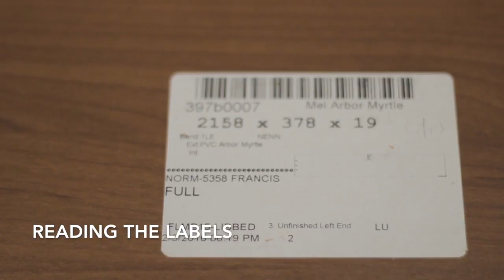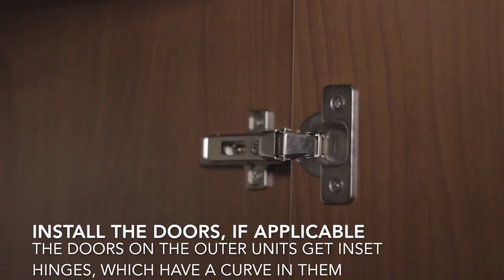Majestic Library Bed Installation Instruction Video (no sound)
Go to the new video with sound!